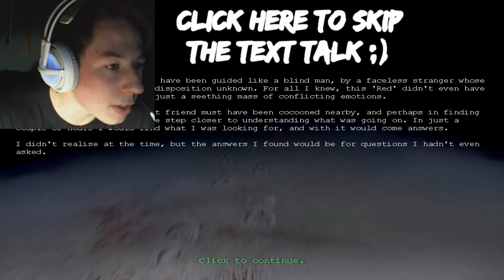ATTACK OF THE WORM - Penumbra: Overture - Part 12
What's up everybodyyyy
GlowingPickle is back, with some more Penumbraaaa...

WHATA FUCK A WORM!
That scared the dick of mee DDDD:
And so many dogs and spiders as well D:
ALL AT THE SAME PLAY!!!
I'm not made to be able to take this much horror...
I'm a pussy fucker :((((